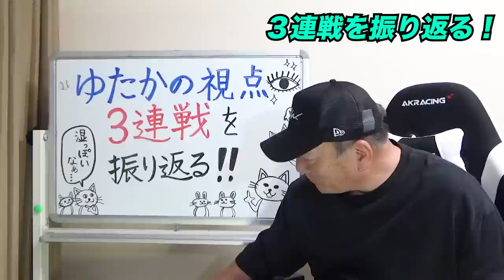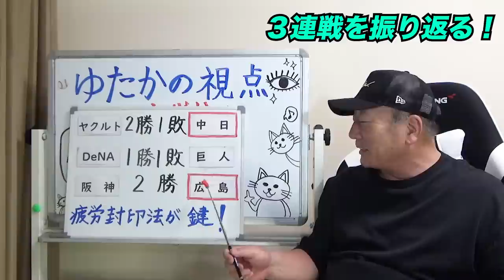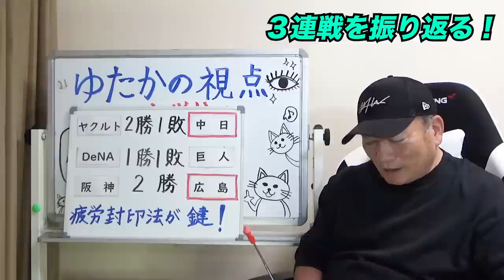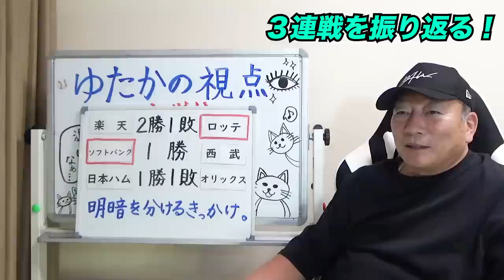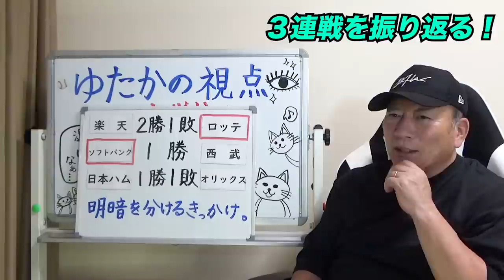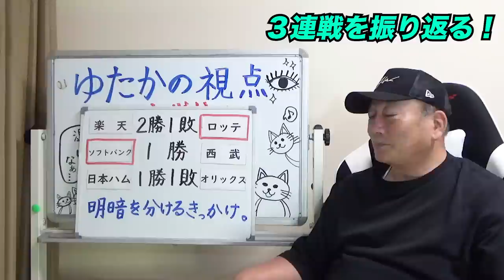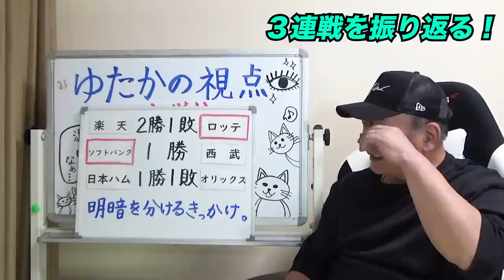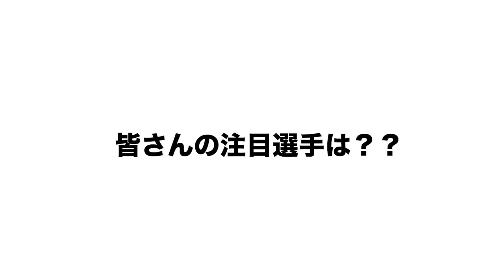【プロ野球解説】巨人は菅野が復帰で勝利！ただ守備が…ヤクルトは打者が鍵に！中日の投手陣は素晴らしい！パリーグの明暗を分けるきっかけとは！３連戦を"ゆたかの視点"で詳しく解説します！【プロ野球ニュース】